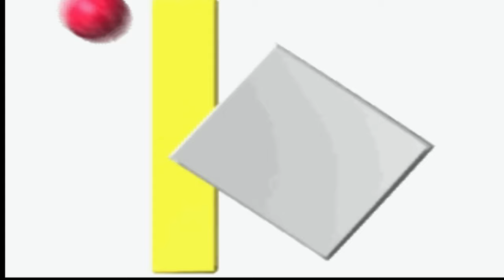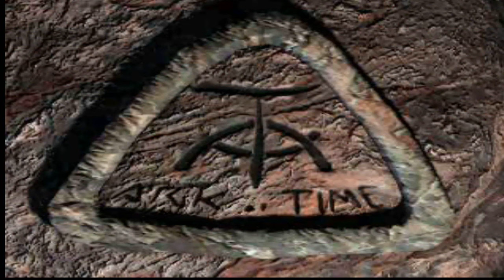Ark of Time | Walkthrough | deutsch | mit ohne Kommentar | PS1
Stümperhaftes Gameplayvideo ganz ohne Kommentar.

In Ark of Time schlüpft man nach dem sehr Schicksalsschwangeren und leicht merkwürdigen Intro in die Rolle des amerikanischen Journalisten Ritschart, der für ein englisches Schmierblatt drittklassige Fussballberichte der Regionalliga schreibt. Eines Tages erhält er von seinem Boss allerdings einen ganz besonderen Auftrag.

Nachdem wir eine Flasche Rum eingesackt haben, soll Ritschart sich auf die Suche nach einem gewissen Professor Coldwell und drei andere Forscher begeben, die irgendwie auf der Suche nach dem sagenumworbenen Atlantis verschütt gegangen sind. Das letzte mal als man von ihnen was hörte, saßen sie in einem U Boot, als das Ding plötzlich vom Radar verschwand.
Du magst den Kanal und willst unterstützen?